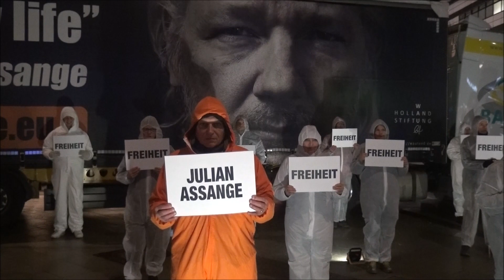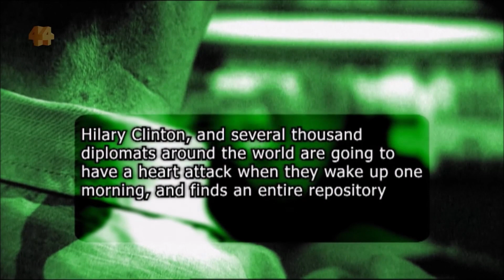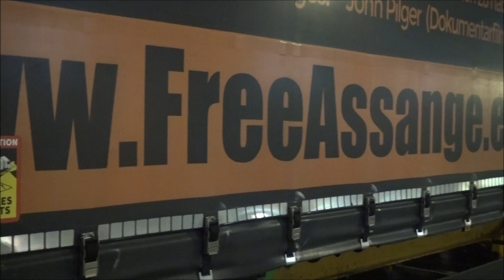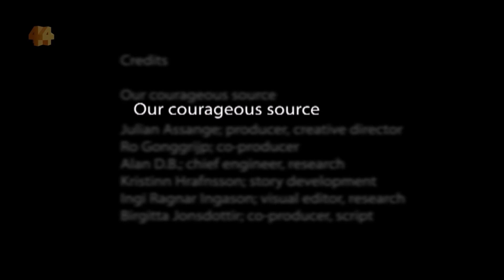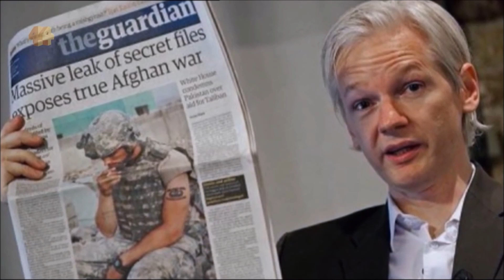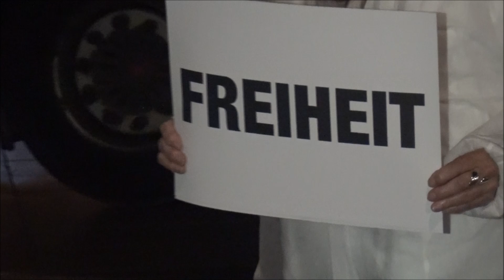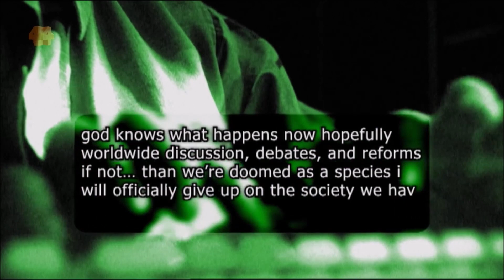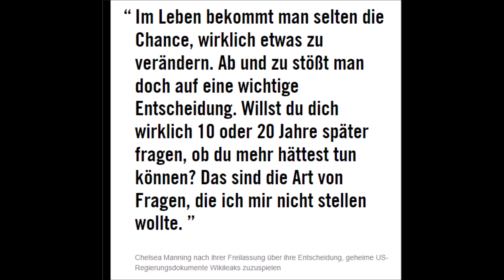09 02 2024 Hannover Schneemänner mit Würde stehen für Free Free Julian Assange. Zensiert.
Der Fall Julian Assange: Wikileaks-Gründer steht offenbar im Februar erneut vor Gericht
Kann die Auslieferung in die USA doch noch verhindert werden? Am Londoner High Court soll am 20. und 21. Februar eine Anhörung geplant sein, geben seine Unterstützer bekannt.    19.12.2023, 15:02 Uhr

Seit Jahren wehrt sich der Gründer der Enthüllungsplattform Wikileaks, Julian Assange, gegen seine Auslieferung von Großbritannien an die USA. Nun steht nach Angaben seiner Unterstützer ein wichtiger Gerichtstermin an: am Londoner High Court sei am 20. und 21. Februar eine weitere Anhörung geplant. „Es könnte die letzte Chance für Großbritannien sein, Julians Auslieferung zu stoppen“, schrieb seine Frau Stella Assange am Dienstag auf der Online-Plattform X (ehemals Twitter). Sie rief an beiden Tagen zu Protesten auf.
Die USA werfen Julian Assange vor, mit der Whistleblowerin Chelsea Manning geheimes Material von Militäreinsätzen im Irak und in Afghanistan gestohlen, veröffentlicht und damit das Leben von Informanten in Gefahr gebracht zu haben. Bei einer Auslieferung drohen ihm bis zu 175 Jahre Haft. Unterstützer sehen in ihm dagegen einen mutigen Journalisten, der Kriegsverbrechen ans Licht brachte.

Es könnte die letzte Chance für Großbritannien sein, Julians Auslieferung zu stoppen.

Stella Assange, Online-Plattform X
Assange versteckte sich mehrere Jahre in der ecuadorianischen Botschaft in London und sitzt seit April 2019 in einem britischen Hochsicherheitsgefängnis.

Im Juni hatte ein Richter am High Court zwei Anträge auf Berufung abgelehnt. Assange wollte sowohl gegen die ursprüngliche Gerichtsentscheidung über seine Auslieferung als auch gegen den Auslieferungsbescheid der britischen Regierung in Berufung gehen. Beide Anträge beschied der Richter als unzulässig.

Mehr zum Thema bei Tagesspiegel Plus
Julian Assanges Halbbruder im Interview „Das ist Mord in Zeitlupe“
Whistleblowerin Frances Haugen „Niemand mag Mark Zuckerberg“
Berliner Digitalaktivistin „Whistleblowing sollte ein Bürgerrecht werden“
Nun sollen zwei Richter die Entscheidung überprüfen, wie Assanges Unterstützer mitteilten. Damit werde entschieden, ob er seinen Fall weiter vor britischen Gerichten vertreten könne oder der Rechtsweg ausgeschöpft sei. Dann bleibe eine Klage vor dem Europäischen Gerichtshof für Menschenrechte eine Option, schrieb das Bündnis. (dpa)